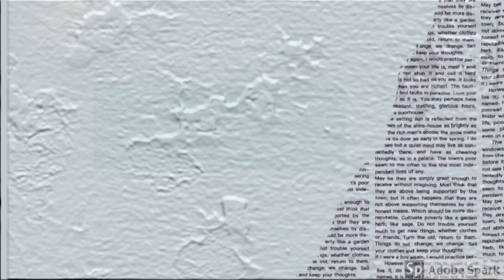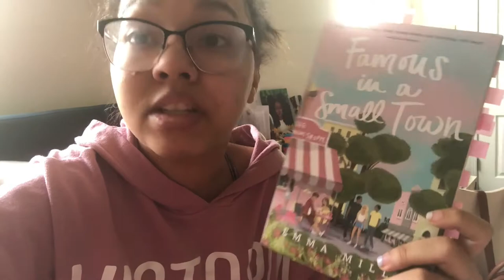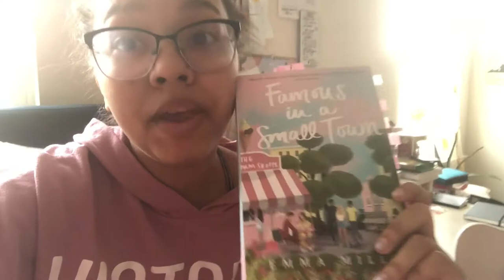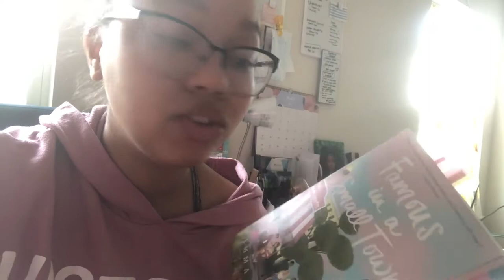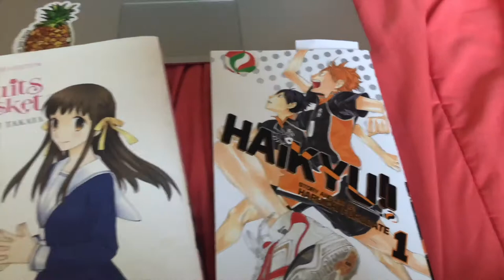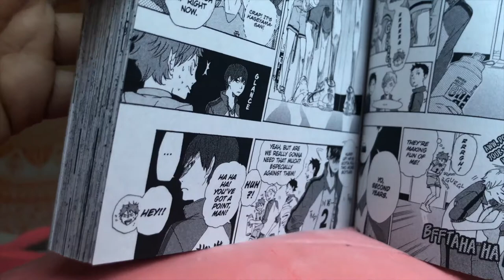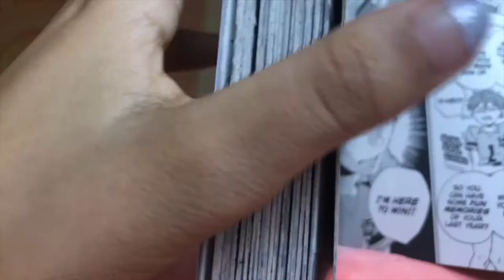A May Reading Vlog!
bookstagram: @theawkwardbooknerd
Goodreads: @TheAwkwardBookNerd